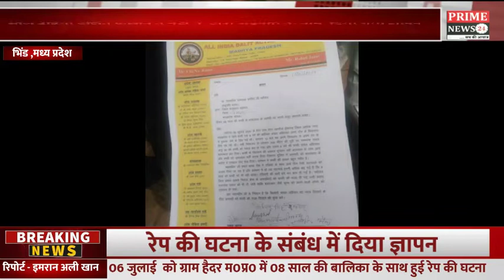ऑल इंडिया दलित एक्शन कमेटी के द्वारा राष्ट्रपति के नाम दिया गया ज्ञापन